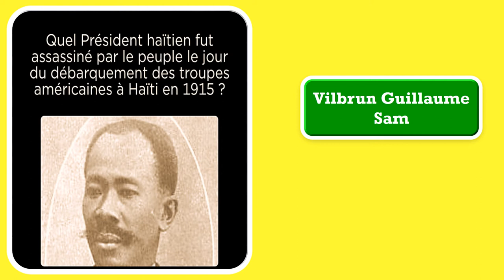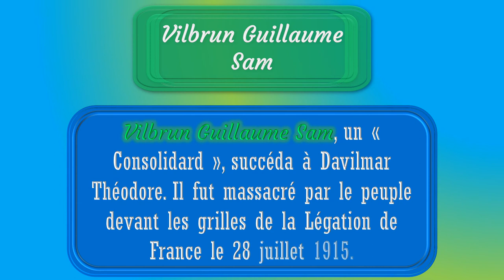JOUR 169 - VILBRUN GUILLAUME SAM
Catégorie HISTOIRE

Vilbrun Guillaume Sam, né Jean Simon Guillaume en 1860 à Ouanaminthe fut président de la République d'Haïti du 9 mars 1915 au 28 juillet 1915. Il fut militant politique et contribua grandement dans la montée au pouvoir de Davilmar Théodore. Il prit les armes contre ce dernier pour le contraindre à quitter le pouvoir et, du coup, le remplacer.

Devenu président, une révolte populaire se déclencha à la suite du massacre des prisonniers politiques sur son ordre. Ne pouvant plus contrôler la situation, il se réfugia dans la Légation Française qui fut violée par la foule en colère qui l'en arracha pour ensuite le lyncher.

N/B : Les vidéos des JOURS 1-200 ont été produites avant la suppression de QuizUp